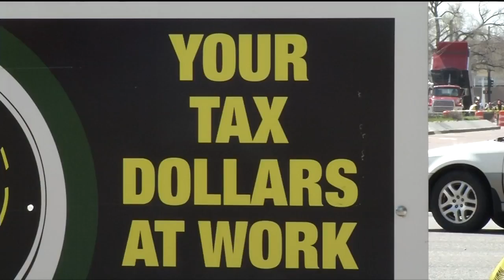State of Growth: Managing congestion and funding improvements in southern Colorado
Colorado Springs' steady growth  is creating challenges for transportation officials in southern Colorado. News5's Zach Thaxton looks into the issue further as part of our State of Growth series.